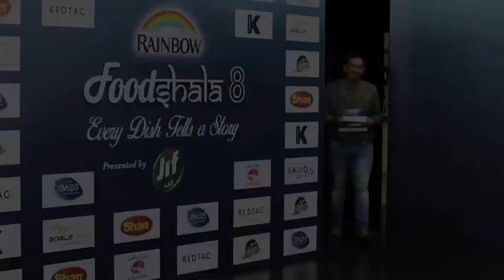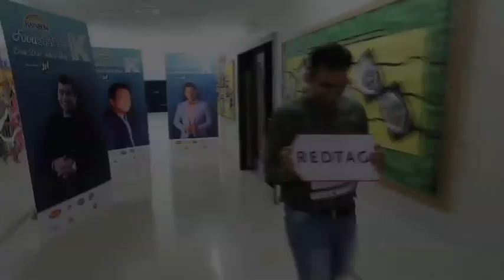Rainbow Foodshala Season 8 - presented by JIF. Ishaan, poet by Hobby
Watch out for our contestant Ishaan,poet by hobby  on Rainbow Foodshala Season 8 - every dish tells a story presented by JIF